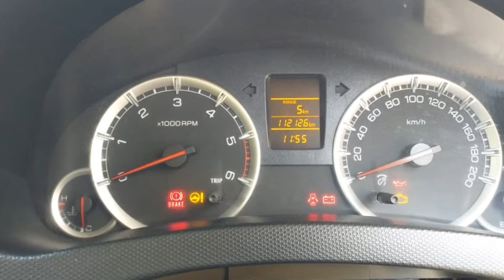Maruti Swift Dnire Second Car Sales in tamil Nadu bala Tex sales and buying online service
Maruti Suzuki Swift Dnire
Model 2013
Variant VDI
Owner 1
Fuel Desal
Kilometers 110735(car)
Insurance Live
Accessories AC Power Window
Price 5,15,000